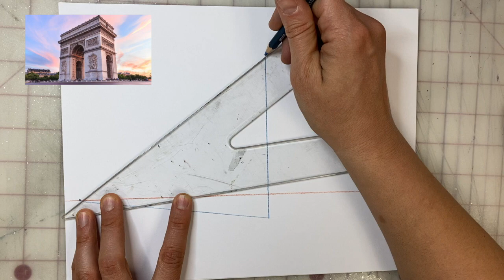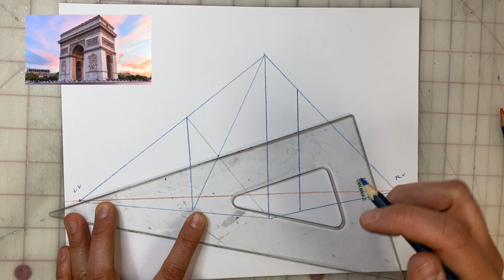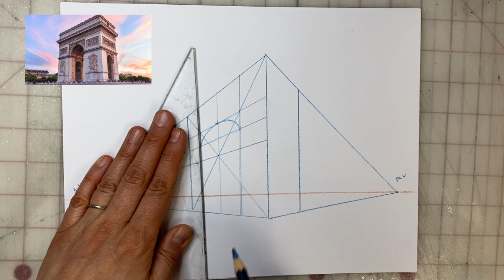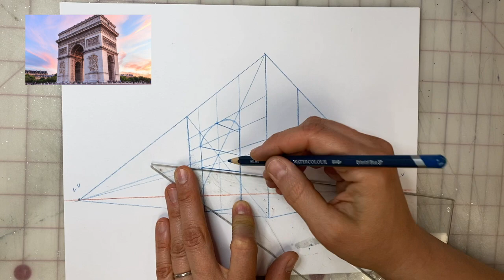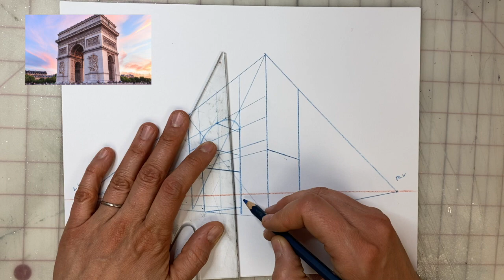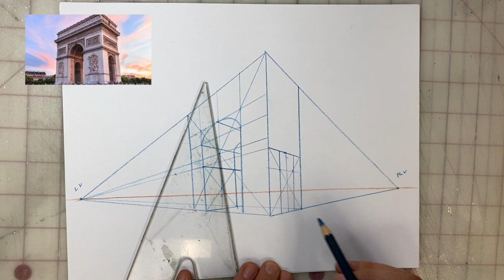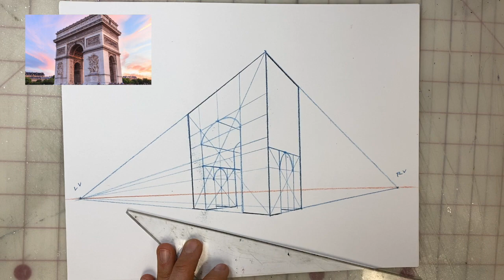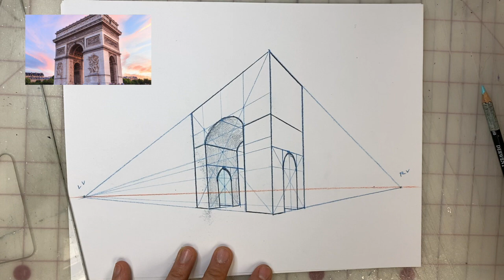Art Lessons with Rossi: Two-Point Perspective: Arches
Video demonstrating how to make arches in two-point perspective using the Arc de Triomphe as the example.